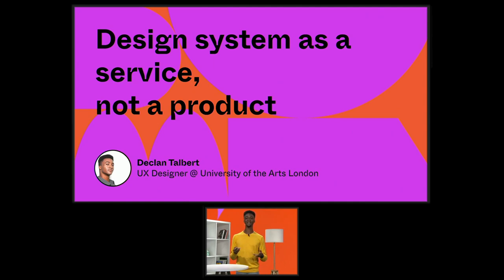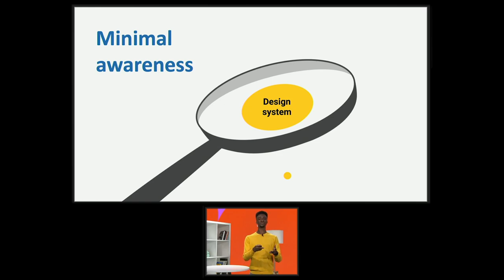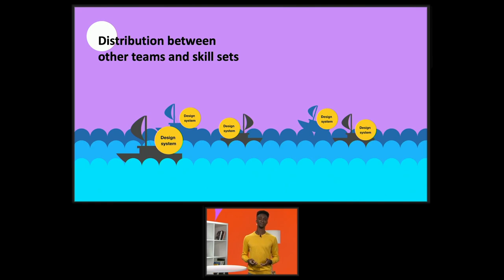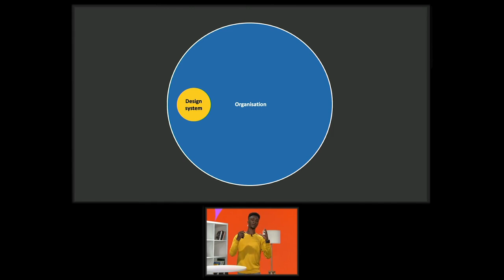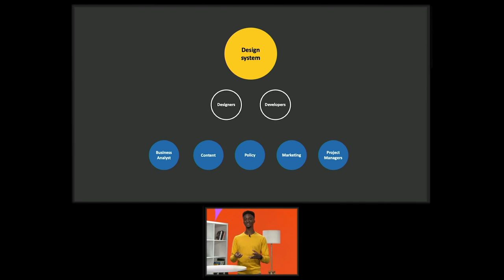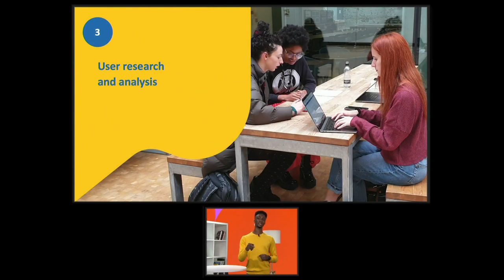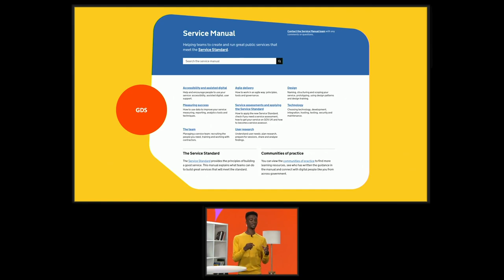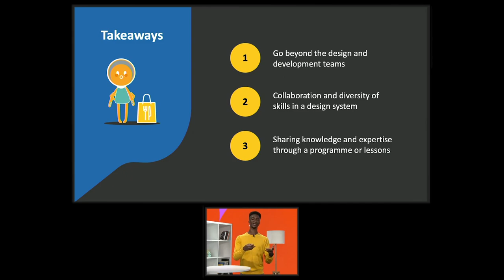Design system as a service, not a product - Declan Talbert (Config Europe)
A design system can bring together key components into a centralised space for a team to use. However, without a whole organisation’s awareness and usage of a design system the ability to grow and support it can become increasingly difficult. Declan shares how the University of Arts London (UAL) tackles this challenge.

About Config Europe: We took our user conference on the (virtual) road. To learn more, head to config.figma.com

Timestamps
0:00 Introduction
1:34 Design system perceptions
3:03 Minimal awareness
04:40 Scaling as a small team
10:28 Creating a design system, as a service
18:23 Takeaways